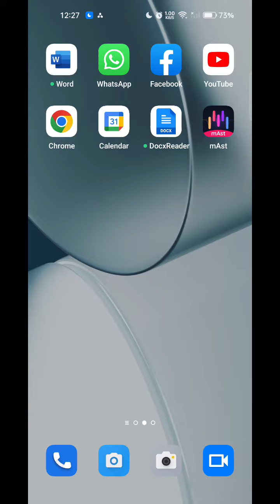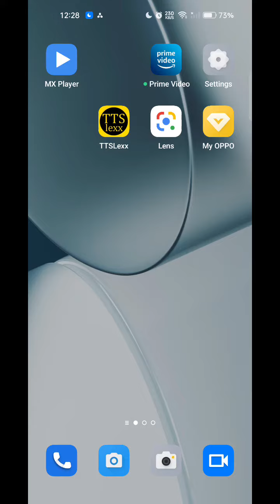How To Enable Camera Sound In Oppo Reno 8, How To Off Camera Sound In Oppo Reno 8,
Camera_Sound_On/Off#Oppo Reno 8